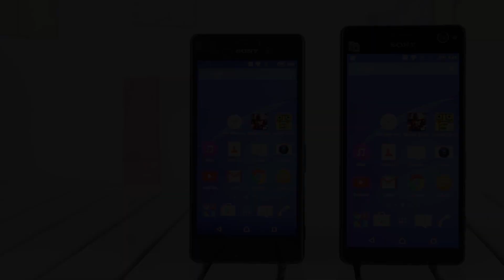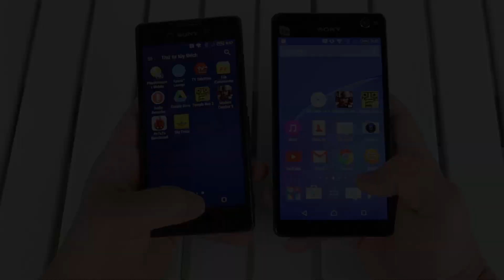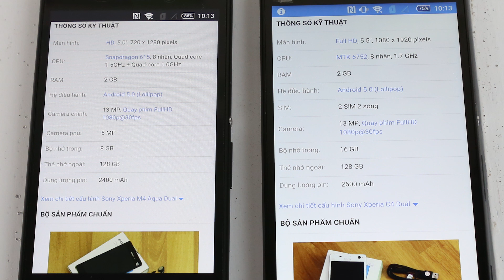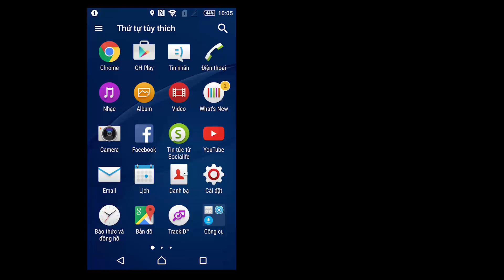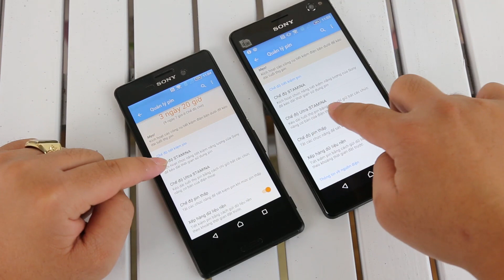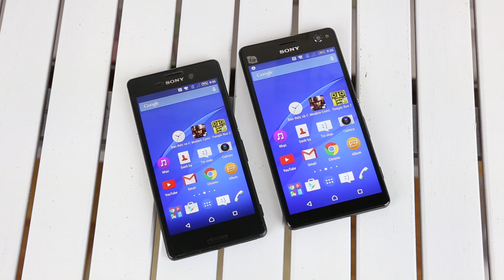So sánh Sony Xperia M4 Aqua và Sony Xperia C4 Dual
Sony Xperia M4 Aqua:
- Thiết kế OminiBalance danh tiếng
- Màn hình 5 inch hiển thị tốt
- Vi xử lý Snapdragon 615 mạnh mẽ
- Camera sau 13MP, camera trước 5 MP
- Chống thấm nước

Sony Xperia C4 Dual:
- Thiết kế nguyên khối đẹp và sang trọng
- Màn hình 5.5 inch, full HD hiển thị sắc nét
- Vi xử lý mạnh mẽ với chip 8 nhân và 2GB Ram
- Camera selfie 5MP và camera sau 13MP